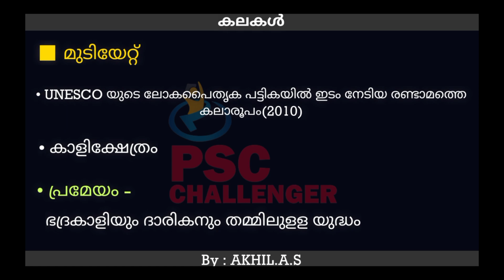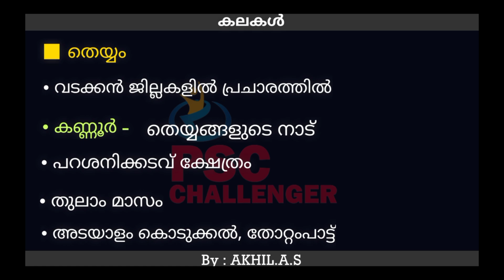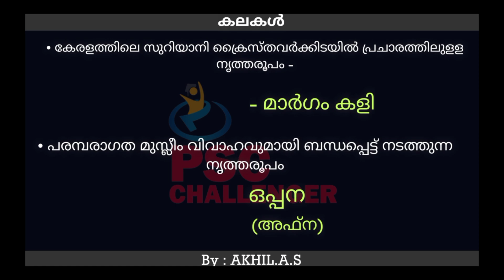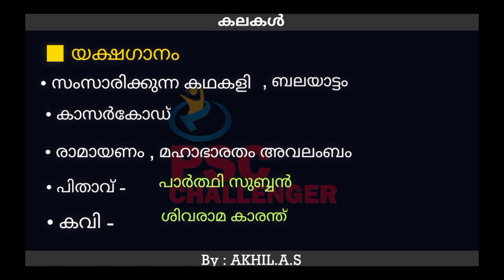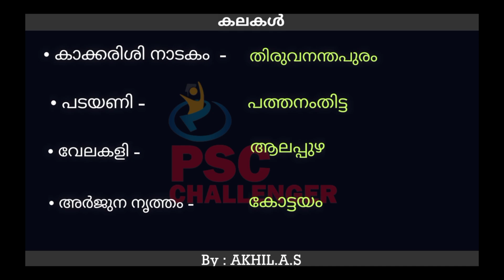Arts || Kerala || Part 3 ||കേരളം - കലകൾ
oin my class for FREE using my code " PSCCHALLENGER"

Topic: Discuion on Most Important 50 Current Affairs